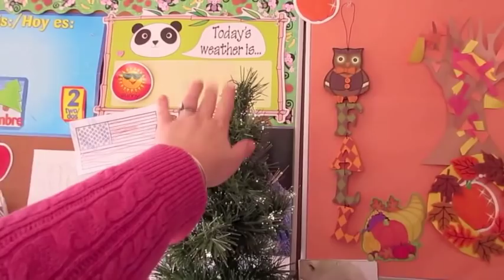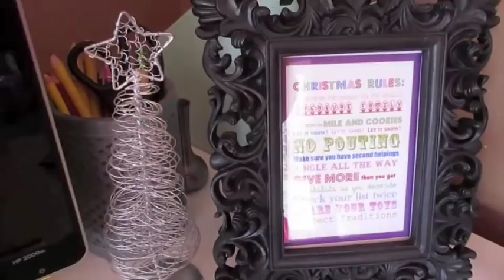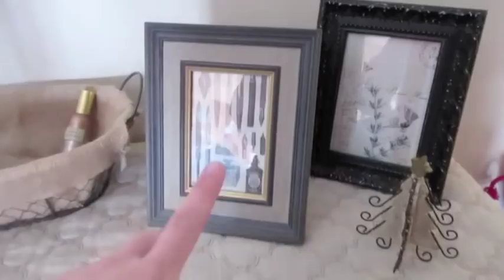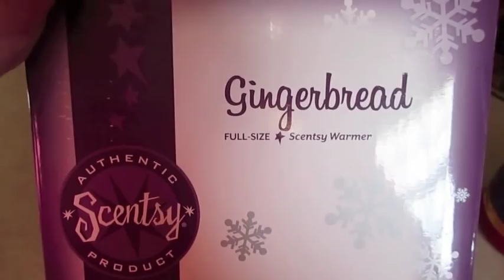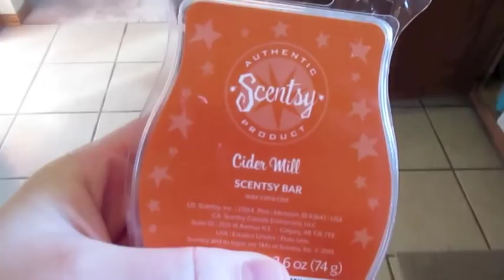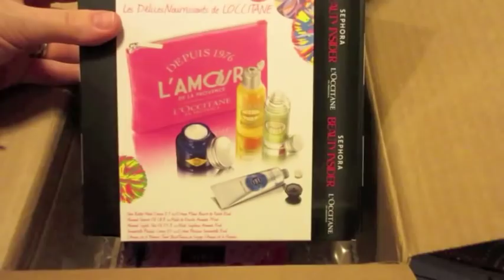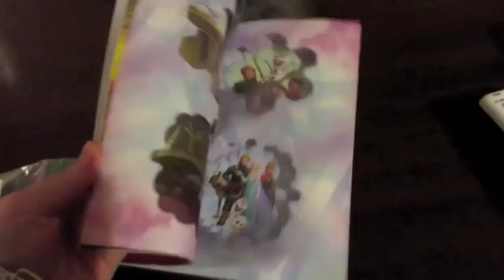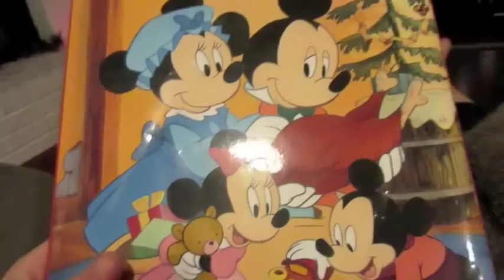Vlogmas: Decorating the house! (December 2nd, 2014)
Bella has dance class and we decorate the house for Christmas! The girls put the ornaments on the living room tree.

Snail Mail:
Diana - BeingMommywithStyle